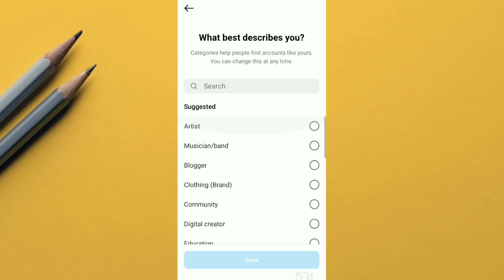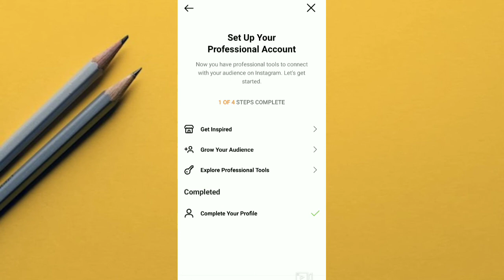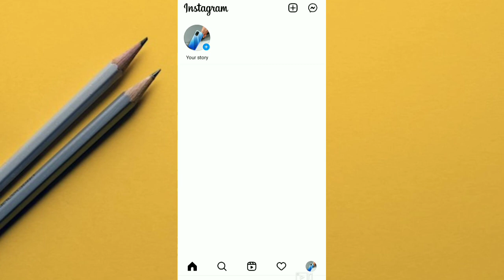How to create instagram professional account | Instagram Par Professional Account Kaise Banaye 2022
How to create instagram professional account | How to make instagram professional account |

TOPIC DISCUSSED
how to
instagram business account professional account
how to make instagram business page how to make professional account
ig professional account
instagram professional id kaise banaen how to create instagram professional account